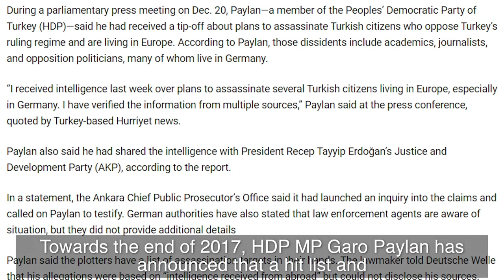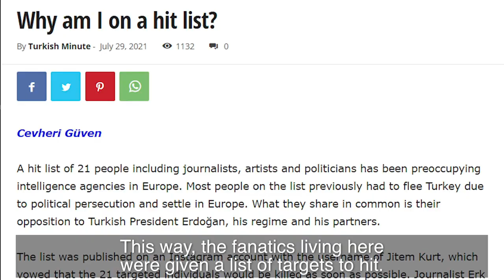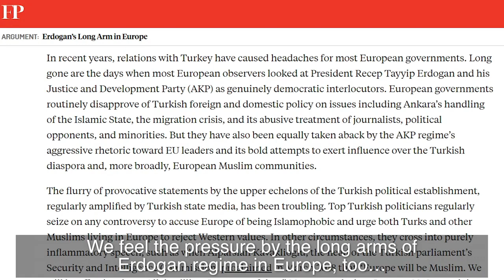Witness Testimonies - Cevheri Guven, PressFreedom Witness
This testimony was given on Tuesday, September 21, 2021.